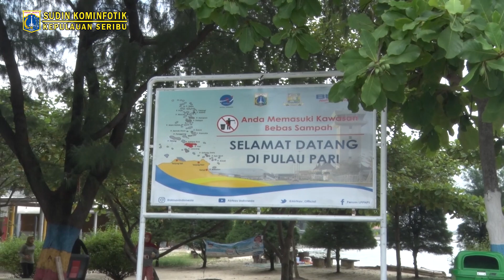RIBUAN WISATAWAN KUNJUNGI REGGAE FESTIVAL DI PULAU PARI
///pulauseribu.jakarta.go.id//